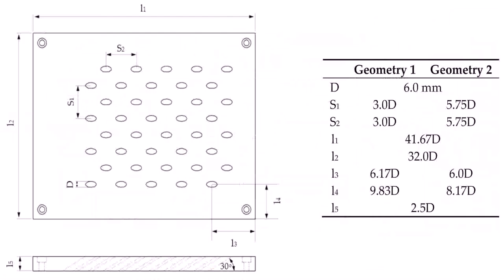Open Floor Plans With Master On Main (see description)